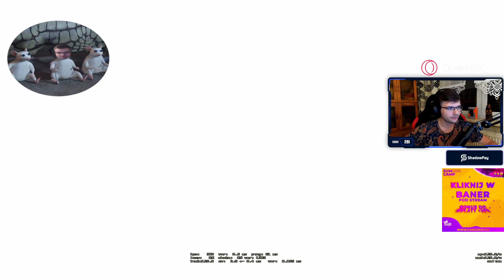TOMEK CLOWN KEKW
🔥 Sprawdź nowy event i zgarnij darmową skrzynkę!